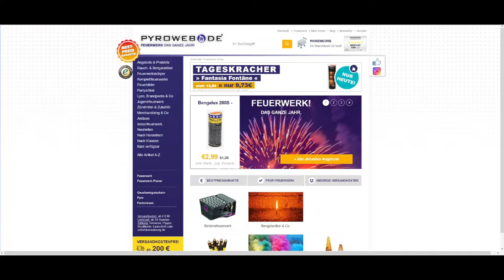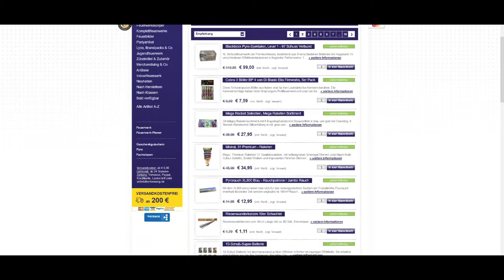Sparangebote im Sommer | Top 5 von Pyroweb.de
Ich hoffe dieser kleine Einblick in die Pyro Sparangebote gefällt euch! Gebt mir gerne Feedback dazu und sagt mir für welche Shops ich dies noch tuen soll! :)

Mein Equipment:
✗ günstige Top Grafikkarte
✗ meine Empfehlung
✗ günstige 1060